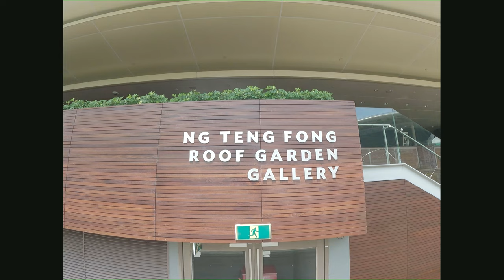Ng Teng Fong Roof Gallery | Walking Tour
Welcome Aboard!!!